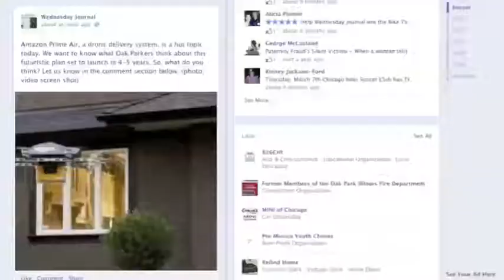Wednesday Journal Newsroom Dec. 2, 2013